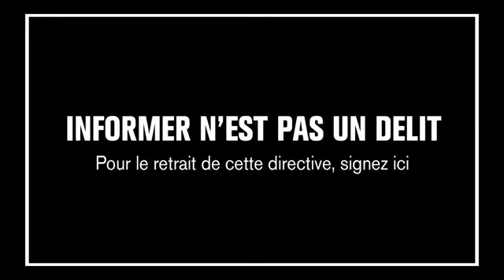INFORMER N'EST PAS UN DELIT MESSAGE D'ELISE LUCET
Voilà ce qui se passe dans un état totalitaire(Non,ça n'est pas en Russie,c'est chez nous).
Qui contrôle vraiment le parlement européen ?
TELECHARGEZ ET PARTAGEZ.